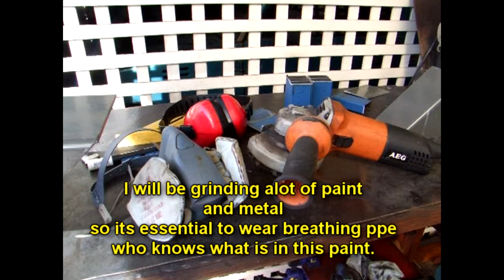Scrap Metal Rocket Stove Build. (Found Materials) Part 1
I Found some metal on the side of the road
I decided to build a rocket stove.
lets see what happens!